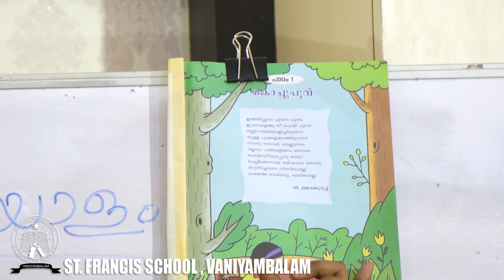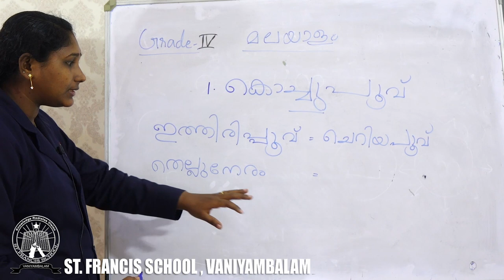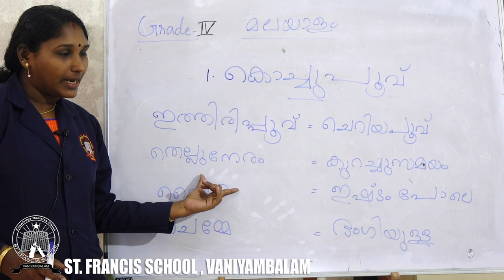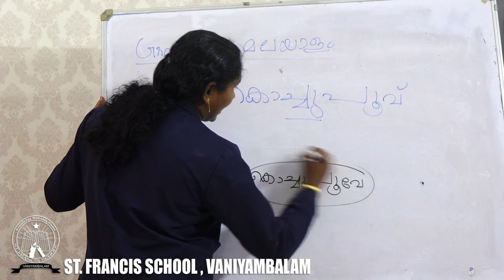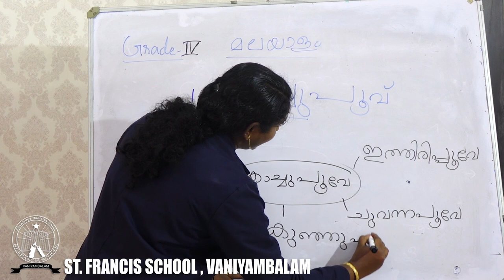Grade IV Malayalam Part 01